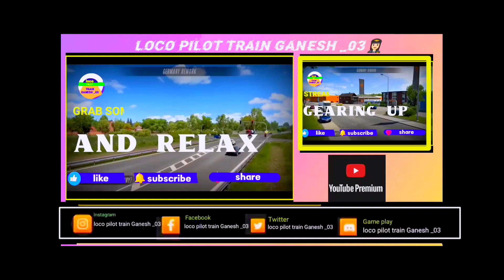The Game toysGames train#loco pilot train Ganesh -03#train simulator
The Game toys
Games train
loco pilot train Ganesh -03
train simulator games 2018